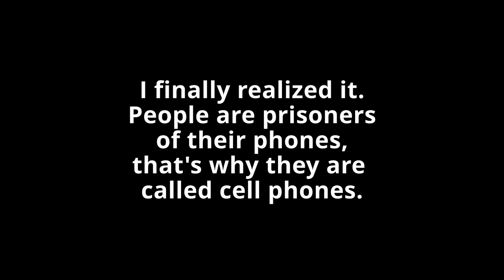Addiction and My Life | Short Film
Addiction and My Life  |  Short Film of mobile adiction @kailashsur

Short Film On Social Media from Content Ka Keeda. Are you affected by Social Media? Does Social media affect your mood? Watch this short film from Content Ka Keeda and tell us how does Social affect you? Hindi Short Movies on Brother and sister, an emotional short film on Social Media will make you think.

CAST:
Kailash Chandra Sur